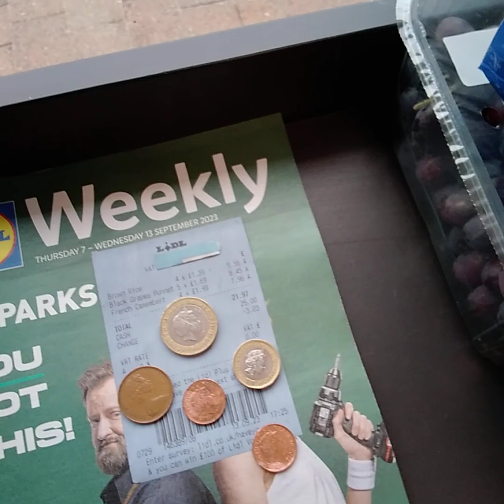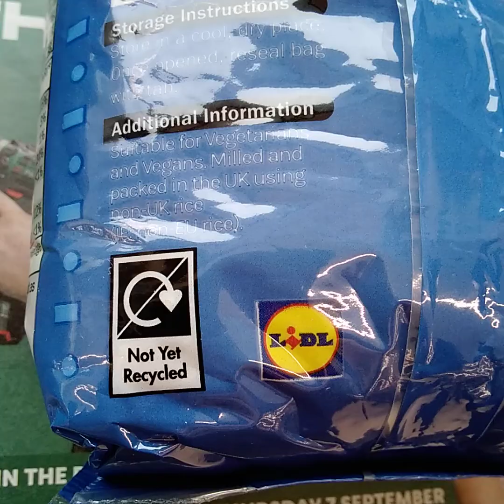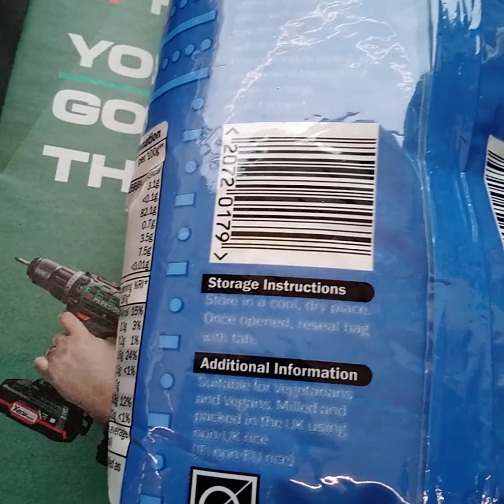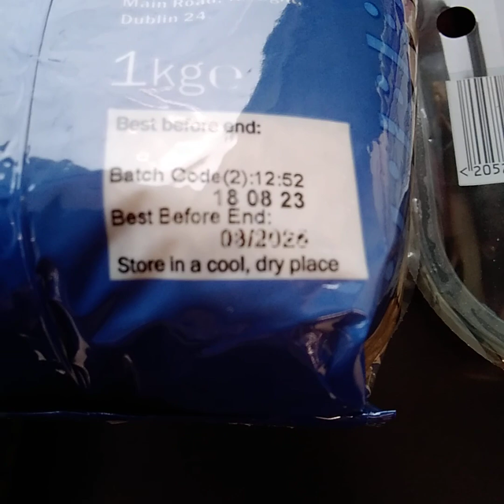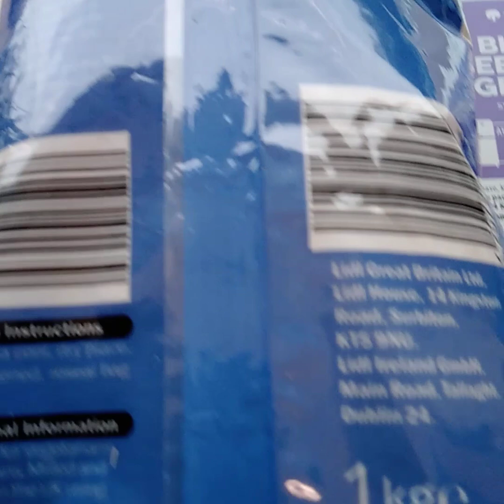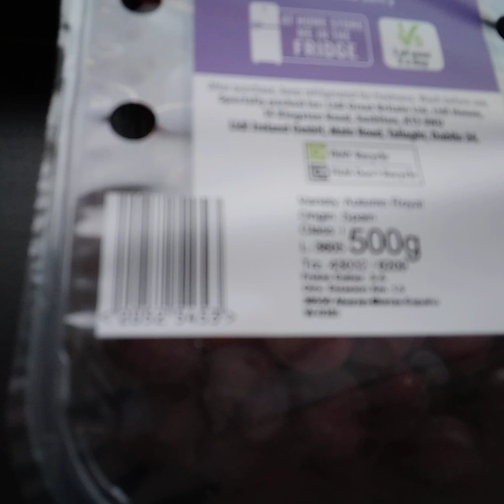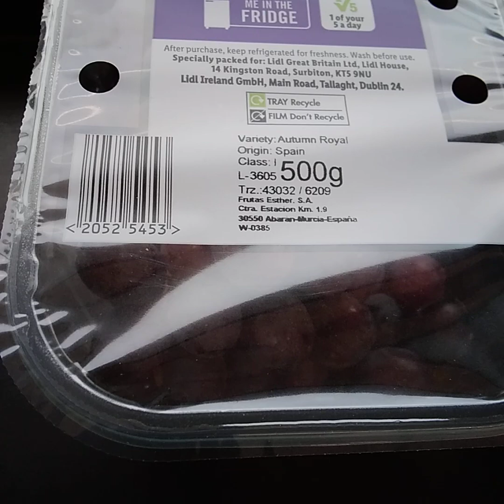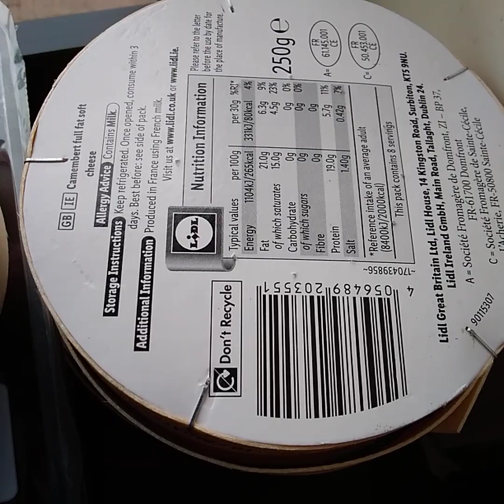wiadomosc publiczna do _ sluzb i najwyzszych wladz panstwa NIEMIECKIEGO, GERMANY 🇩🇪, DEUTSCHLAND .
bandyci z  " panstwa  polskiego " , 3RP,  Rzeczpospolita _ ZABRANIAJA MI aby ZAINWESTOWAC SWOJE PIENIADZE w GERMANY 🇩🇪.
glownym bandyta polskim,  ktory jest za to odpowiedzialny jest _ wyjatkowo grozna  MAGDALENA DRUZGALA SZCZEPANIK KALISZEWSKA,  lat ok 54,  City of WROCLAW,  BRESLAU,  dolny slask and  DZIERZONIOW SL, BIELAWA, PIESZYCE, pilawa gorna, KAMIENIEC ZABKOWICKI.

oraz jej szef ZBIGNIEW ZIOBRO  und MATEUSZ MORAWIECKI oraz ANDRZEJ DUDA und Jaroslaw Kaczynski.
DLATEGO TEZ,  prosil bym aby z nimi wszystkimi po prostu porozmawiac.

bardzo dziekuje za uwage.